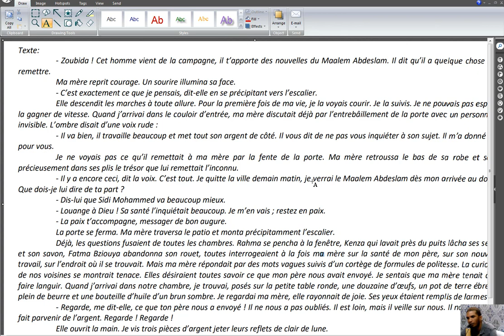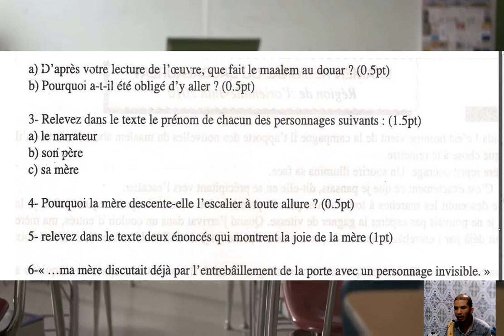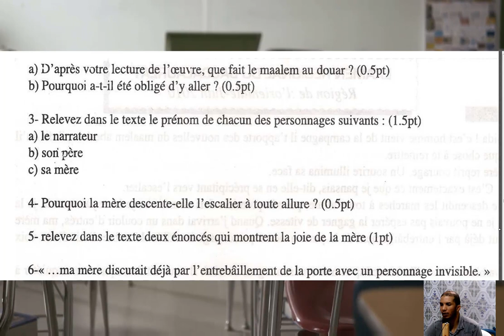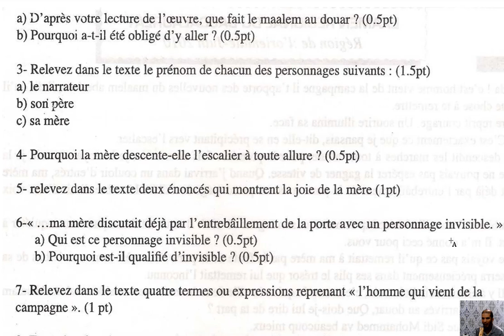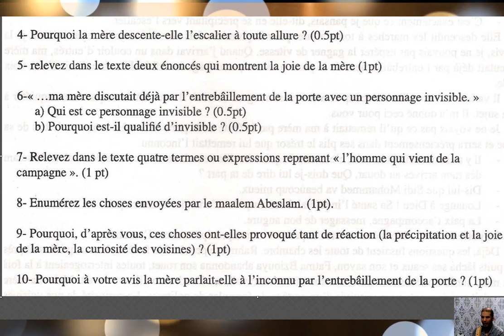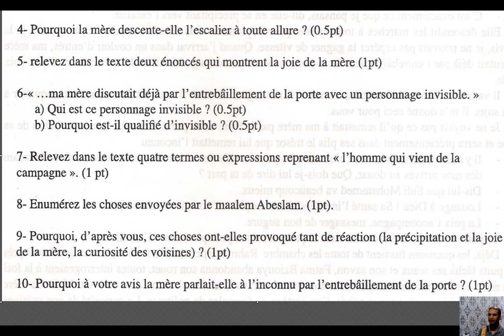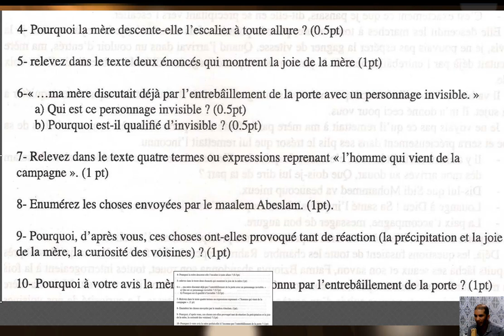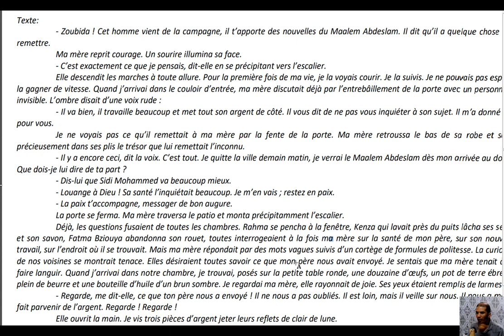شرح بتفصيل أسإلة إمتحان جهوي أولى بكالوريا - فيديو متميز